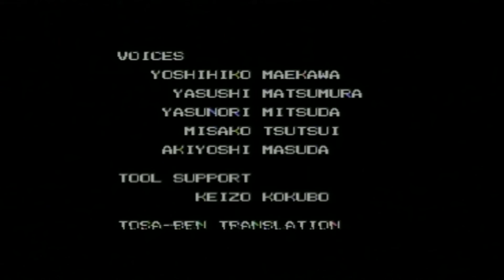ライブアライブ ハルマゲドン ユン